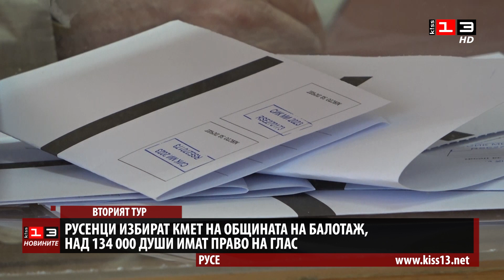Русе избира кмет на втори тур, над 134 000 души могат да гласуват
Право да гласуват на балотажа в Русе имат над 134 000 избиратели. За втория тур в общината са осигурени 152 800 бюлетини. В секциите с над 300 избиратели вотът се провежда както на хартия, така и чрез машини, като начинът за гласуване зависи от желанието на избирателя. 217 са секциите в община Русе, като в 203 от тях има възможност и за машинно гласуване. Има и три подвижни секции, както и четири допълнителни – в двете Университетски болници, Центъра за психично здраве и ареста. Балотаж за избор на кмет на кметство се провежда и в три села в общината – Долно Абланово, Хотанца и Червена вода.